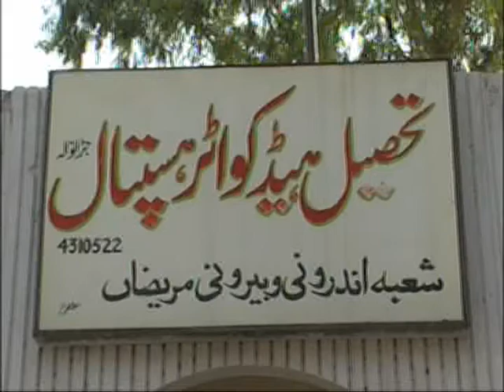Hospital, poor administration in deadhouse Jaranwala by Ulfat Bukhari 9 6 11